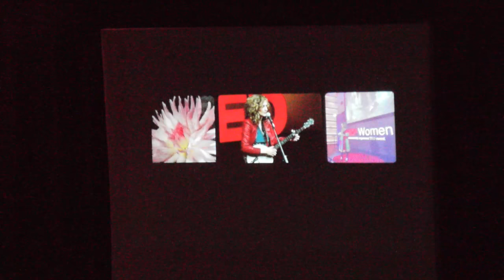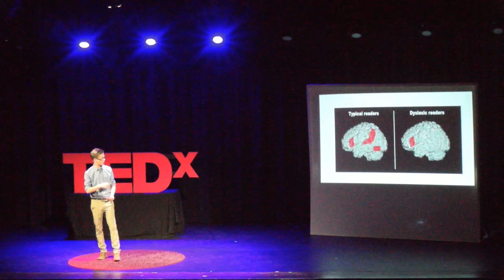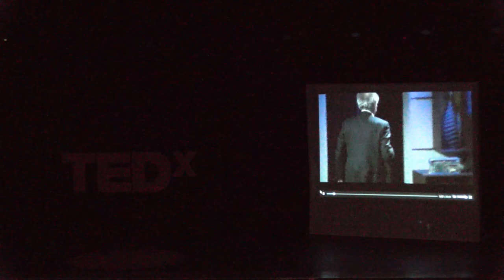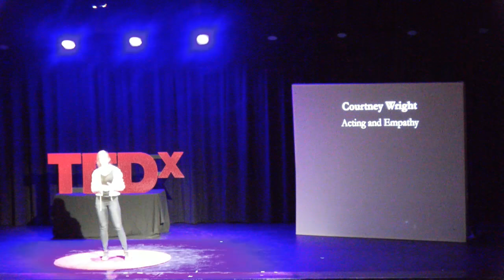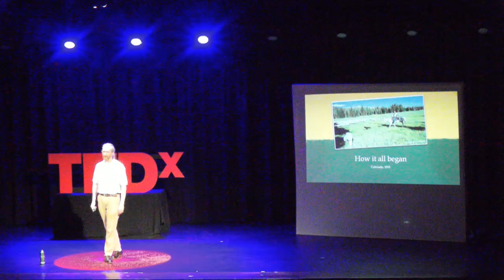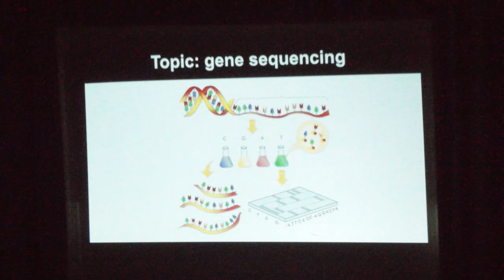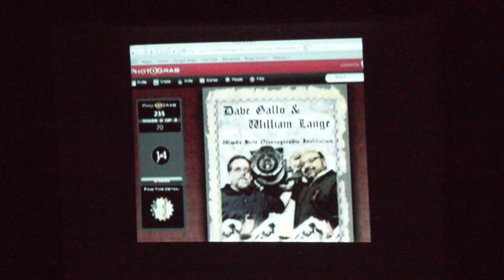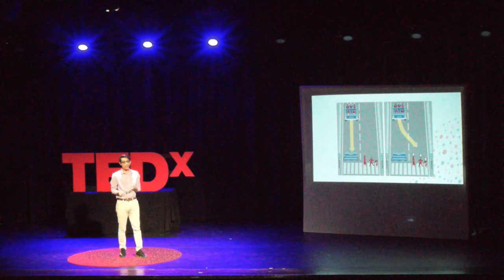TEDx CranbrookSchools 2017 Live Stream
TEDx Talks hosted at Cranbrook Schools